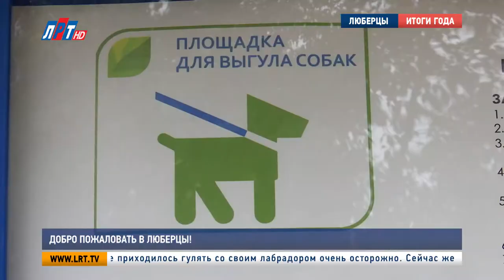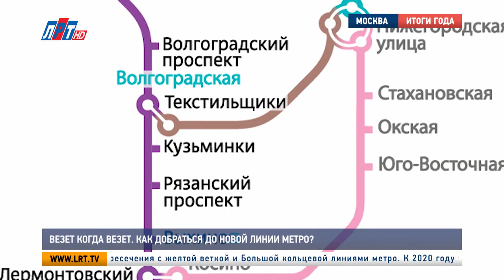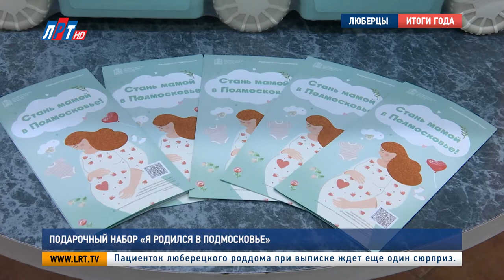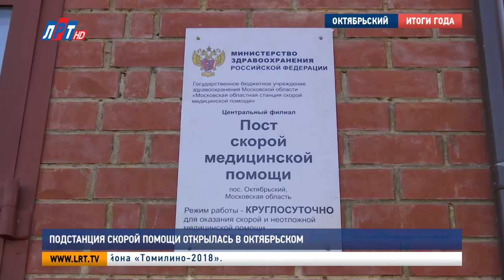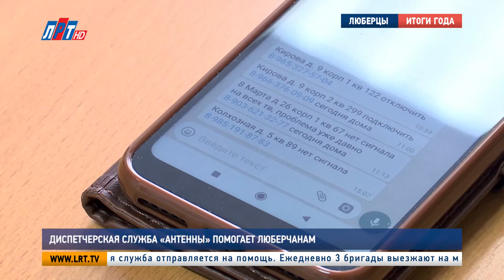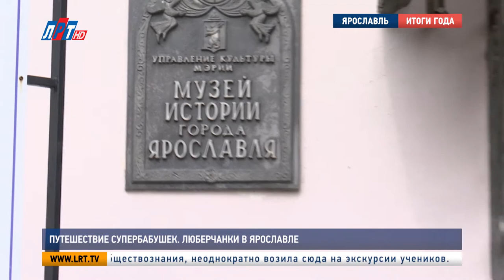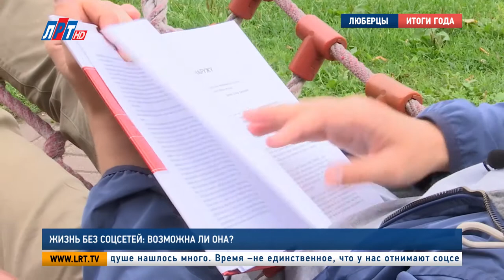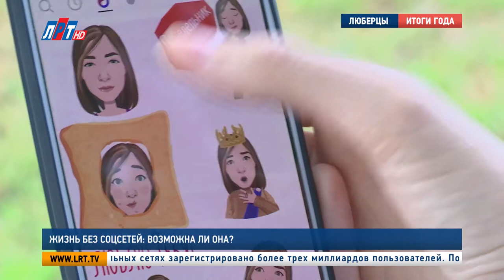Итоги 2019 года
Подводим итоги года и вспоминаем самые значимые события в округе!